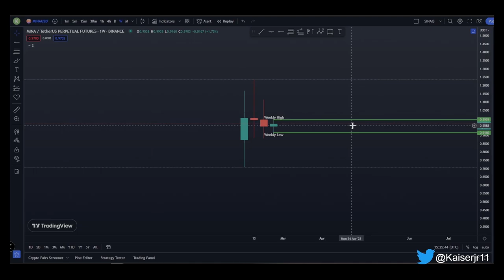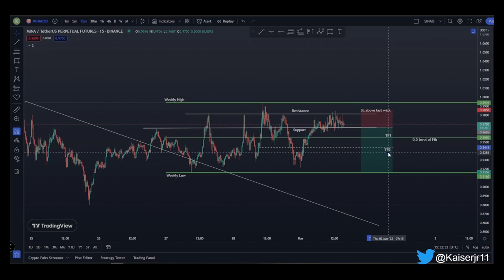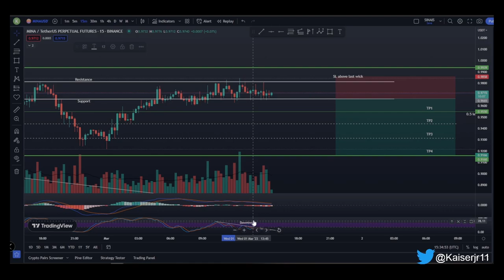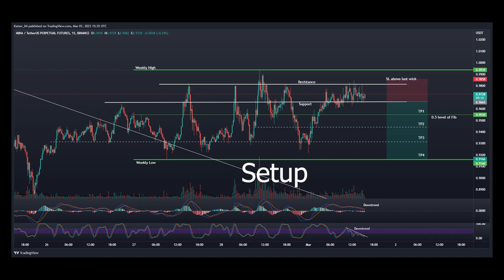Short on $MINA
In this video i tried to apply the same strategy as the previous videos but for a scalp on $MINA.
Wish you like the video and give me your opinion on this.
PS: I'm not a pro and i'm not professional trader.